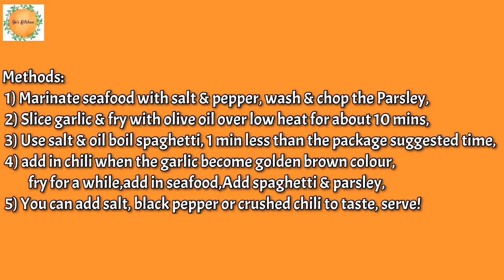蒜香海鮮意粉Seafood spaghetti Aglio E Olio